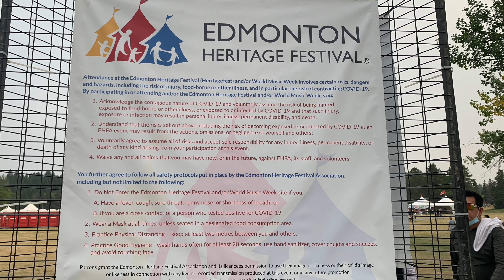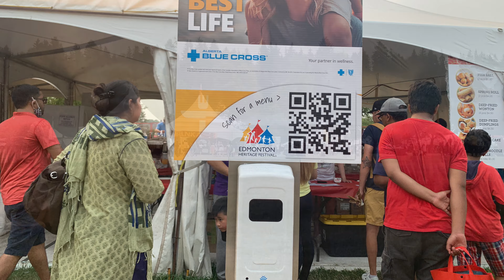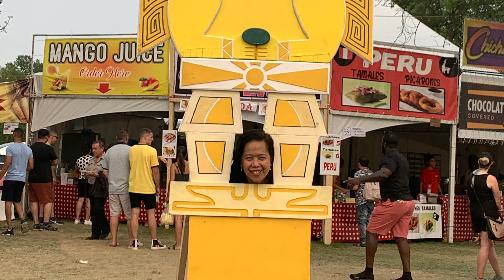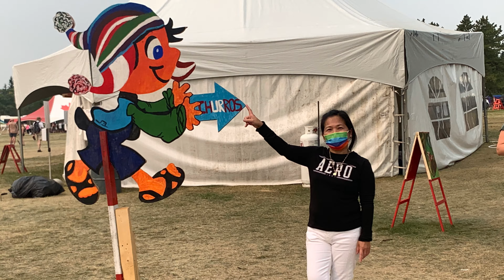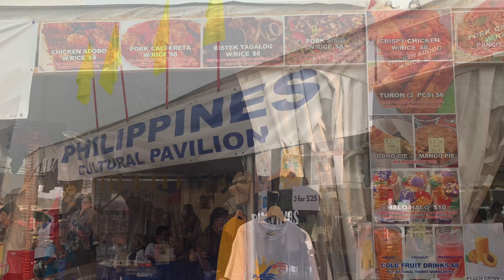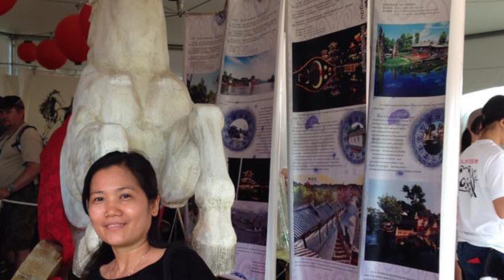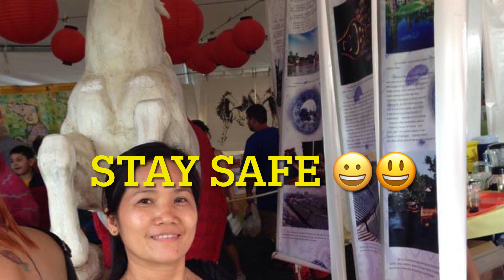Heritage Day 2021,2016,2015,2014 😀 Alberta 🇨🇦 8/2021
Heritage Day at HAWRELAK Park 2021,2016,2015,2014 😀❤️